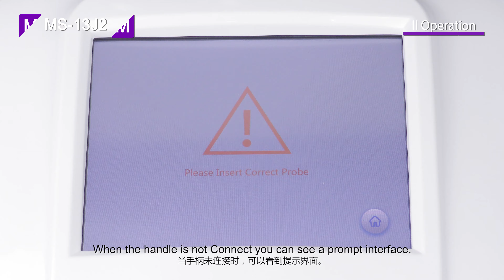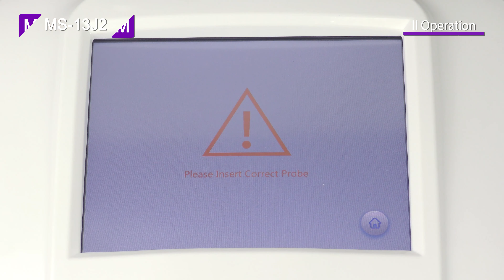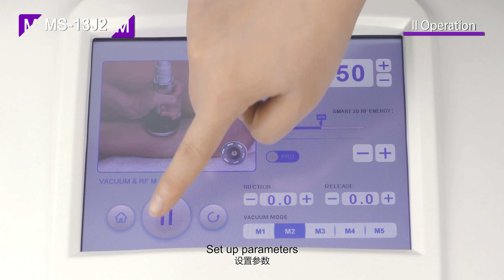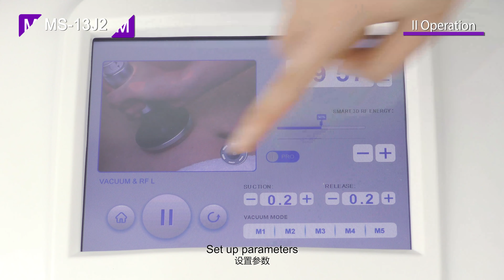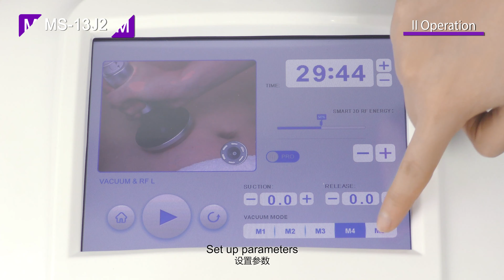How To Use Fat Cavitation Slimming Equipment| Radio Frequency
How To Use Fat Cavitation Slimming Equipment| Radio Frequency|MS-13J2

Hey, Guys. Thank for you to watch my video. This video mainly shows how to install and use Cavitation RF Slimming Machine.

Do you know the functions of this machine? Have you tried the cavitation or rf treatment? You Can learn more information below:
Functions:
1. Circumference and Cellulite Reduction.
2. Body Contouring and Slimming.
3. Belly fat removal, Weight Loss, body sculpting.
4. Skin rejuvenation, skin tightening, wrinkle removal, facelift.

Let's keep in touch with me, share the video, thumb up or just say hi to me!